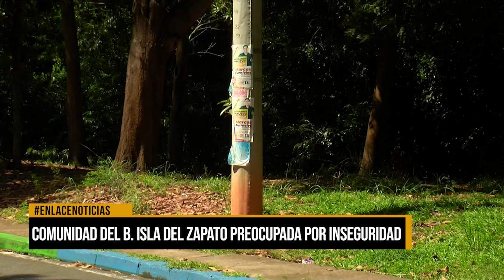Aumento de la Inseguridad en Isla del Zapato Preocupa a la Comunidad